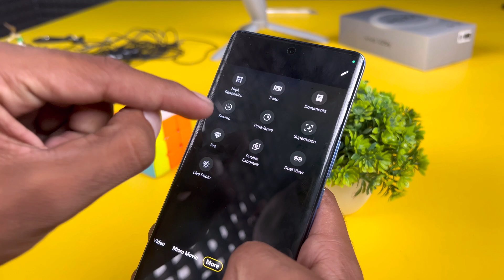Vivo V29e 5G Full Camera Test ! 64MP Ois Camera 📸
Aaj Hum Camera Test Karne wale Hai Vivo V29e 5G Ka😊

VivoV29e5g

Vivo v29e 50mp camera